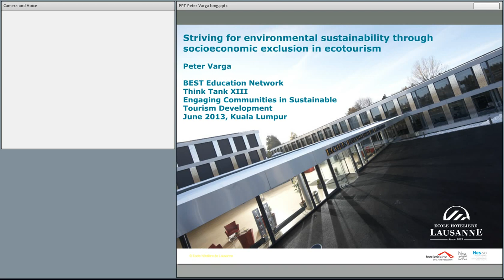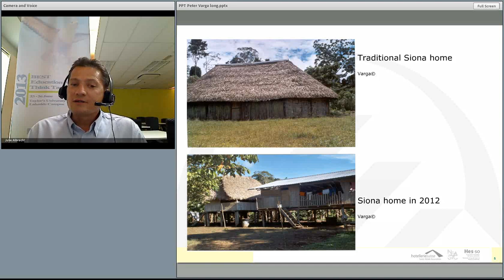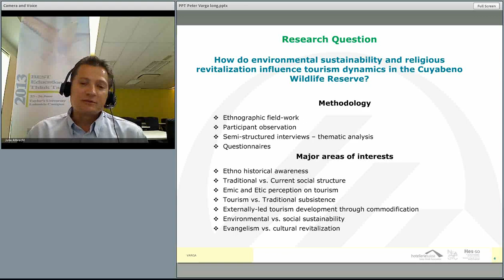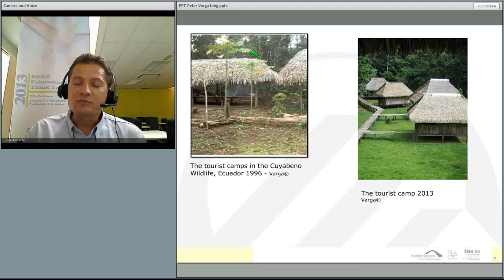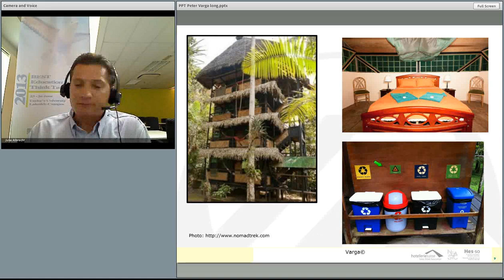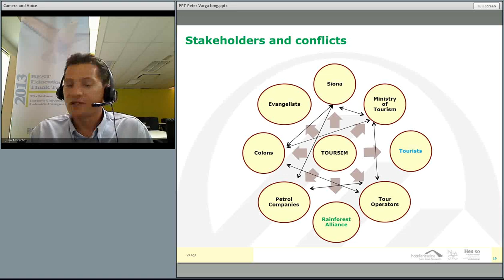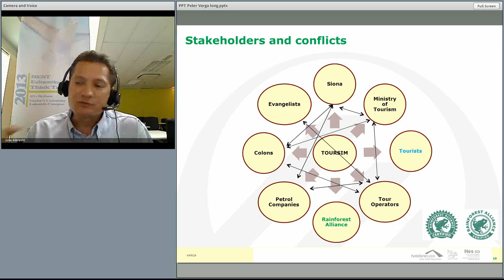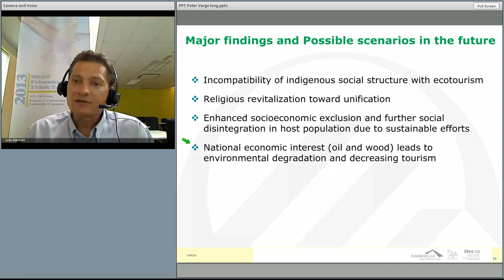Striving for environmental sustainability through tourism.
Dr. Peter Varga presents a case of environmental sustainability, tourism stakeholders and conflicts in Equador.